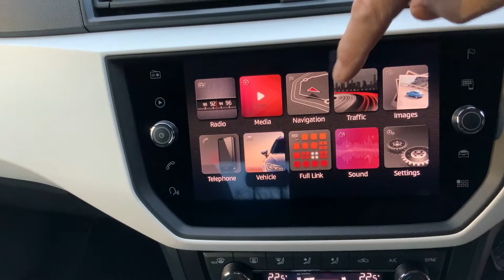2020 - SEAT ARONA XCELLENCE - BLUE